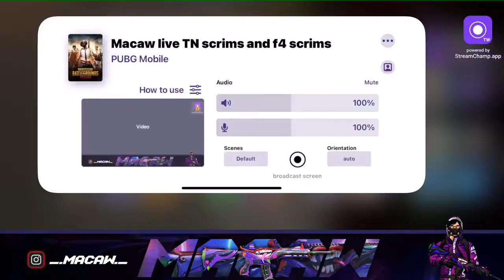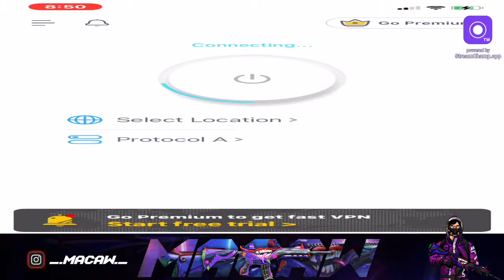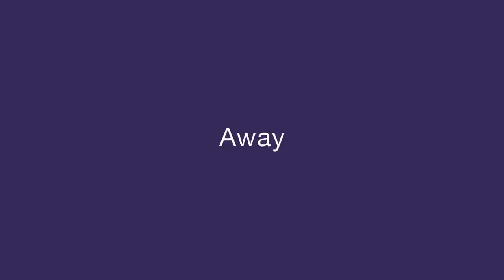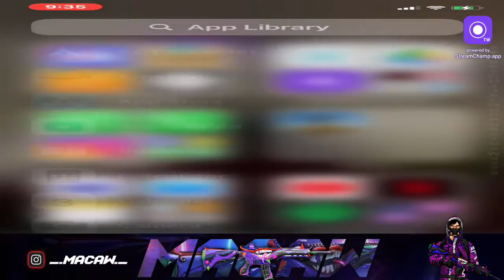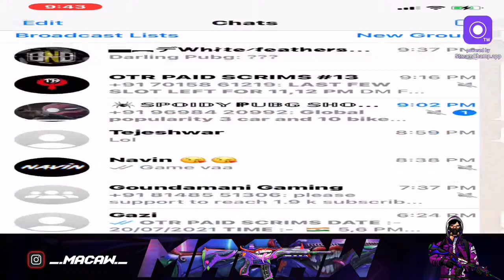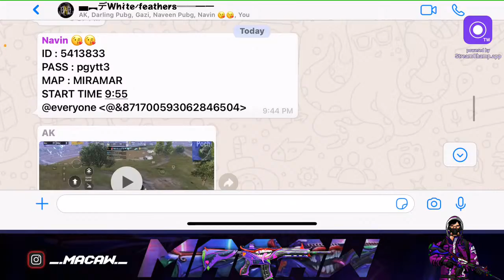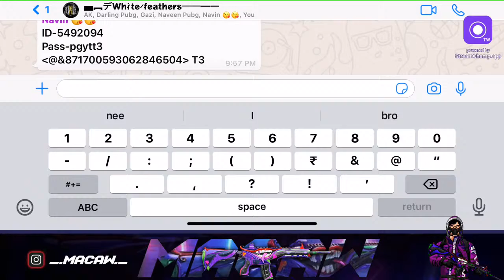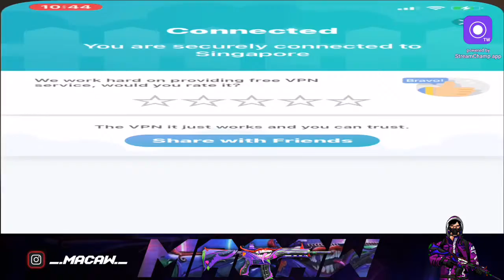MACAW Live Stream || pgyt Scrims (3\8)